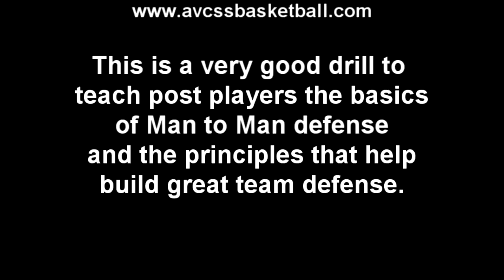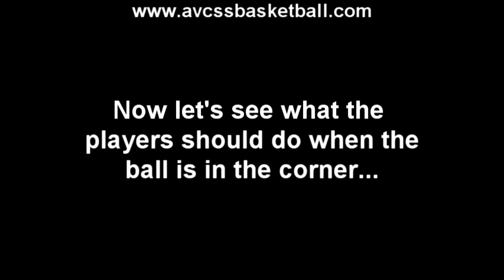Man to Man Defense Tip - OL UL Post Player Parts 1, 2, 3 for Youth Basketball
This video clip shows the basic man to man "on the line / up the line" positions for post players. and check out our database of over 500 video clips, and over 200 handouts for Youth Basketball Coaches, Players, and Parents!